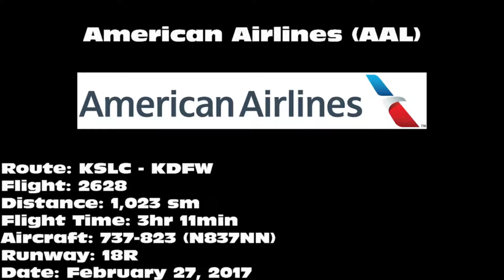American Airlines "oneworld" 737-823 [N837NN]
American Airlines 737-823 landing on 18R at Dallas/Fort Worth International Airport (DFW) on February 27, 2017